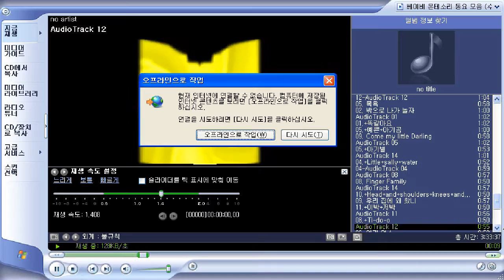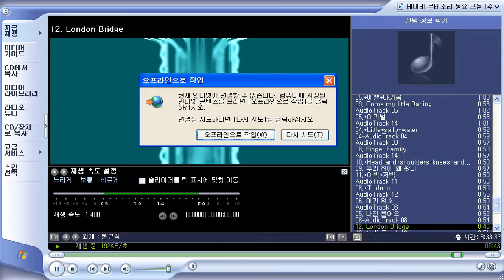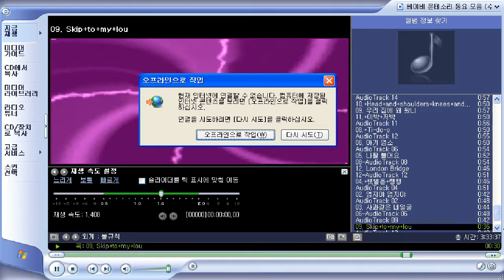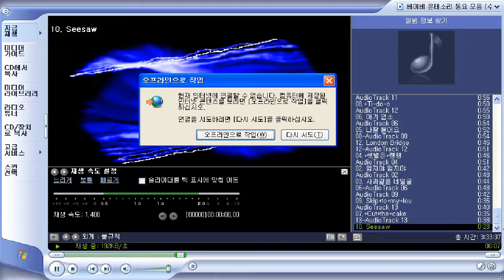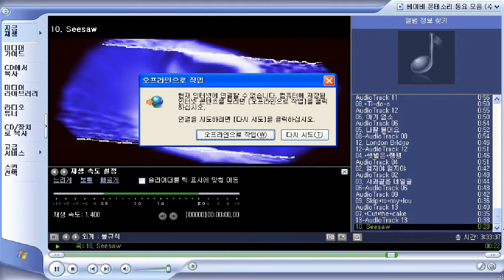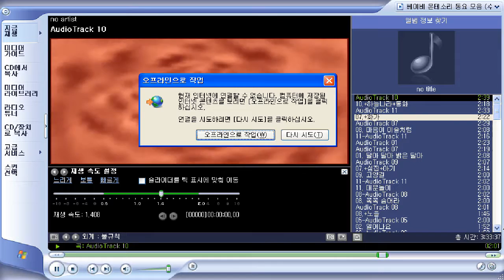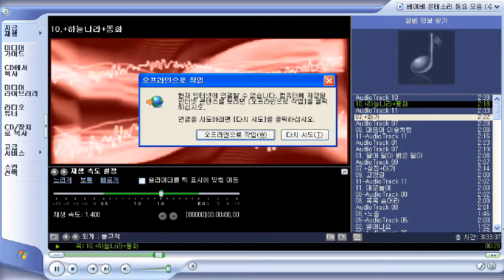베이비 몬테소리 동요모음